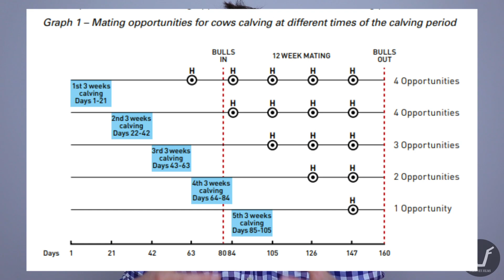WHY MATE HEIFERS FOR SIX WEEKS ONLY? | TECHNICAL #46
Gear I use to make videos:

Go Pro 9
SHOOT Jaws Flex Clamp Mount Go Pro
RØDE Wireless GO Microphone [on-farm]
Blue Yeti USB Microphone [voiceovers]
Neewer 700W Lighting Kit [technicals]
Mavic Air 2 Drone
SanDisk Extreme Pro 128GB microSDXC Memory Card

One of our farmers has told me this is the most effective single thing they think has improved their herd fertility. It makes calving time shorter as well!

I'm Kaz, a young farm vet working in Northumberland, which is in the North East corner of England. I grew up in the city and found myself doing this job by a very happy coincidence.